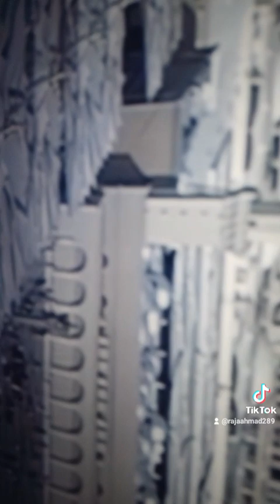Madinah Munawarah visuals